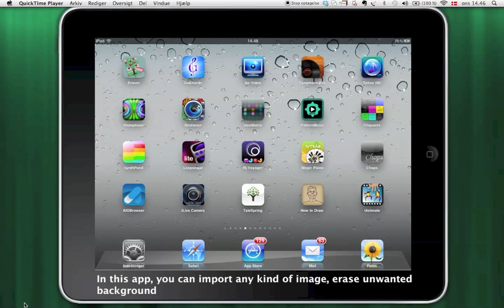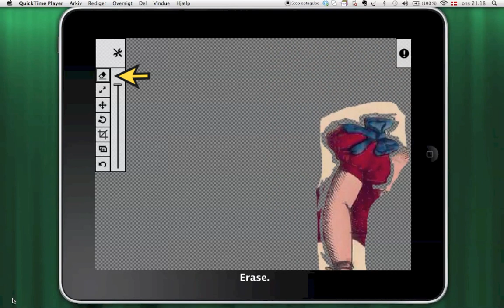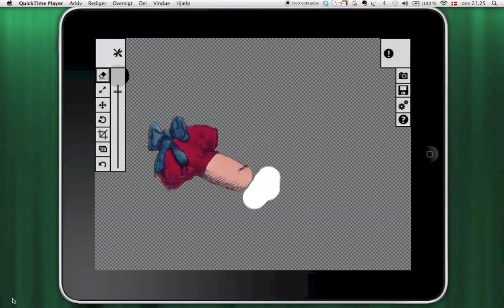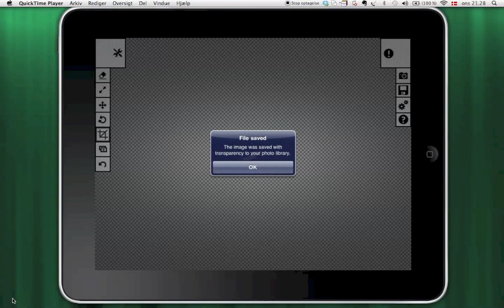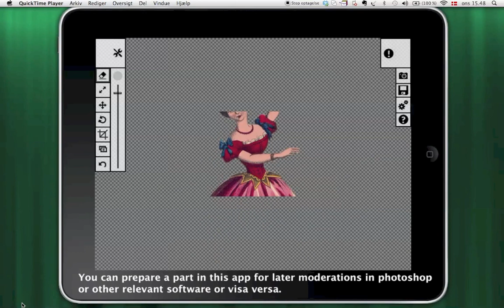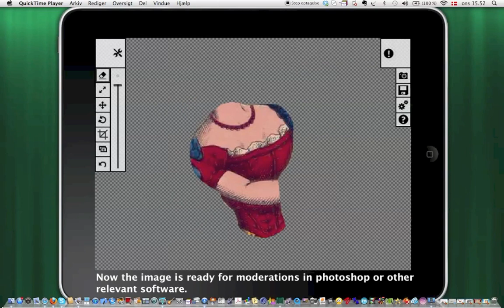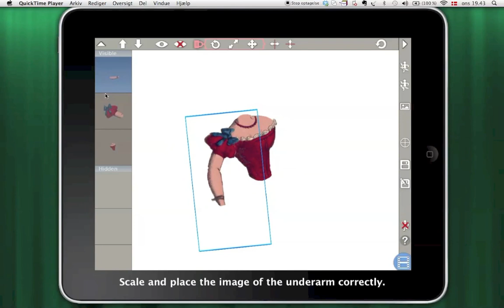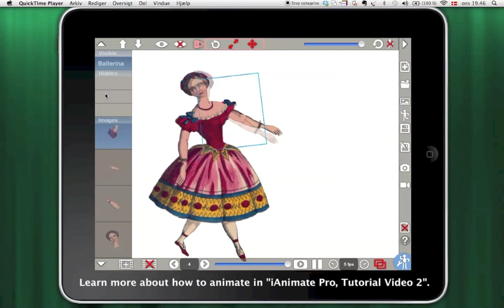How to Prepare Figures to Animate in "iAnimate Pro", on an iPad.mov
Wonderful new animation app for iPad Tutorial Video. How to make parts for animation puppets for "iAnimate Pro" for iPad, using the app, "Precise Eraser with Alpha. iAnimate Pro now on App Store.